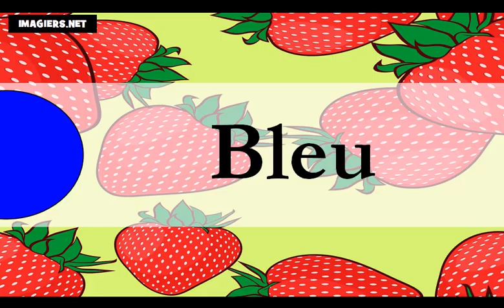Francouzsky lekce = barvy